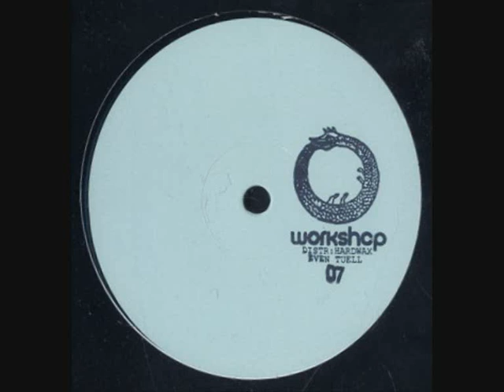Even Tuell - Untitled B1